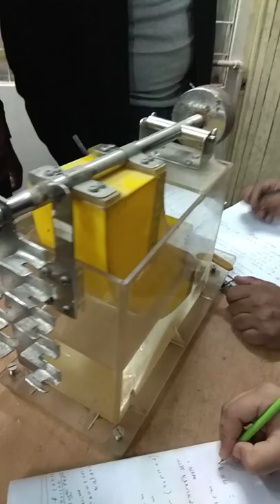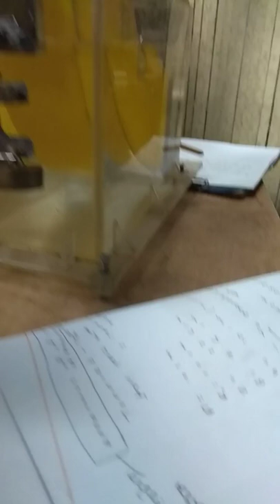Open channel flow class